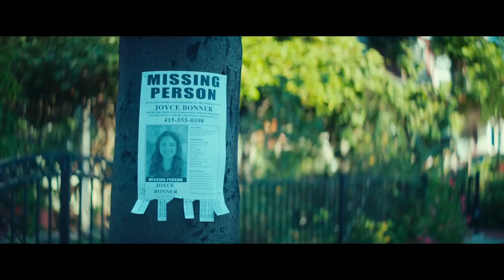SPINNING MAN Trailer (2018) Pierce Brosnan, Thriller, Mystery Movie